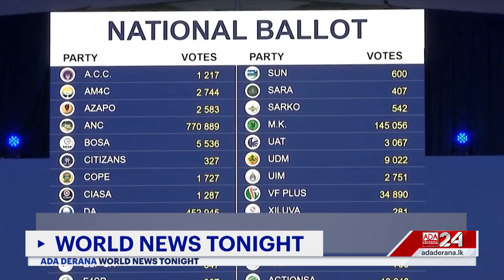Ada Derana World News Tonight |31st May 2024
➡️ Trump found guilty on all 34 counts in hush money trial
➡️ Iran kicks off race to choose new president
➡️ Waterborne disease now a risk in flood-struck Brazil